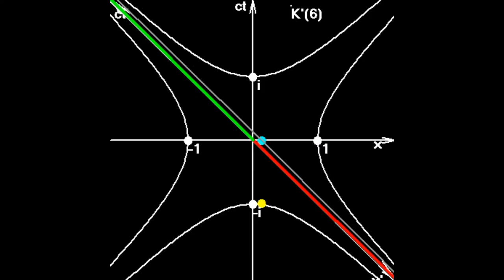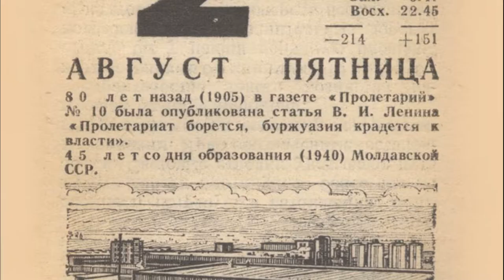Рамштайн. Альтернативная история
"Кругом Наши" - экранизация радио-шоу Квартета И на "Нашем Радио". Абсурдные биографии звезд мировой эстрады. Идея "Кругом наших" принадлежит Михаилу Козыреву.
В этом выпуске фантастические и абсурдные события в альтернативной биографии  группы Рамштайн. Rammstein — немецкая метал-группа, образованная в январе 1994 года в Берлине. Музыкальный стиль группы относится к жанру индастриал-метала.